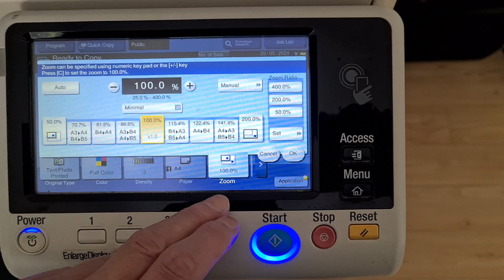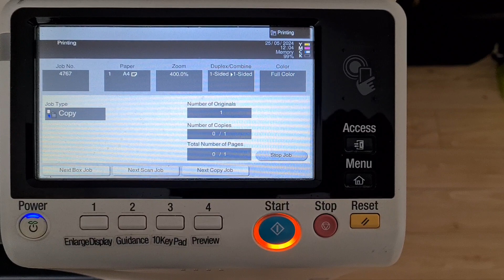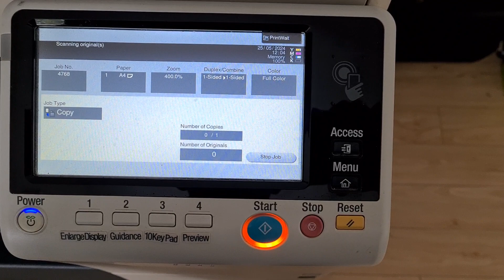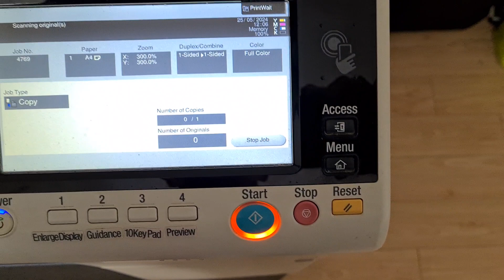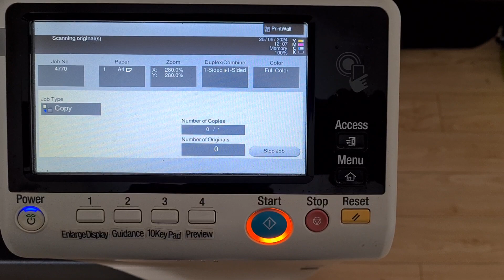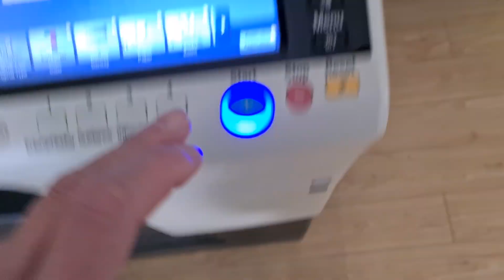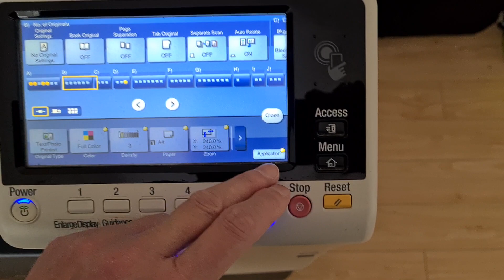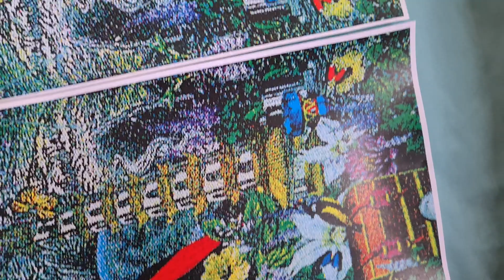Detail taken out of image in department store magazine